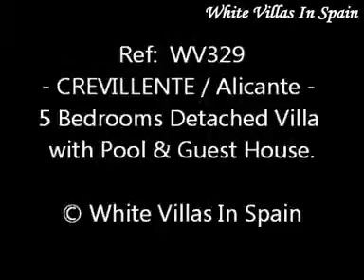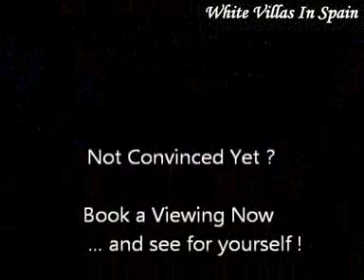Crevillente - 5 Bedrooms Detached Villa with Pool and Guest annexe - (© White Villas In Spain)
Ref: WV329 - CREVILLENTE.

-This stunning Detached Villa is set on a private plot of 3,900m²

with a private Pool, an orchard of olive trees, a large spacious Parking area with double car port, storage shed and a Guest annexe.

 On entering through the large glazed in sun room with ceiling fans, you enter the main entrance hall of which there are French doors into the lounge, with a feature wood burner and air-con.

 There is an independent kitchen with a separate dining room area off, patio doors to the Pool area, utility room, family bathroom and a storage cupboard.

 From the main hallway there are 4 Double Bedrooms and another bathroom, having one of the bedrooms a secondary area that could be an office/play room/dressing room or could be changed into an en-suite.

 There is central heating installed throughout and the Guest annex has a bedroom and bathroom.

 This property is being sold part furnished and is definitely worth a viewing.